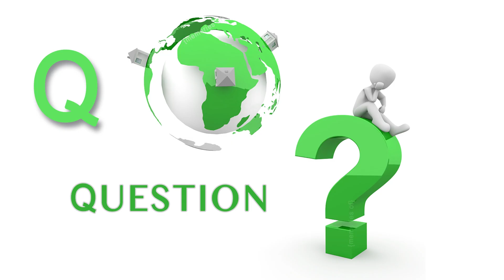Teaching Kids About Recycling, Climate Change. Sing, Learn ABC & Save the Earth!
English Alphabet / Phonics - Toddler Learning
Save the Planet - Contemporary Parents and Kids Edition
Recycle, Reuse and Environmental basics for toddlers and children thru fun and music, while learning the alphabet and English language at the same time.
Likes and Subscriptions mean a lot to a small YouTube channel like mine.
Graphic Design / Voice / Lyrics: Marijana Vujcic
Music, Music Arrangement and Audio & Video Production: Ivan Maricic
Any illegal reproduction of this content will result in immediate legal action. Channel {memories of} and/or Marijana Vujcic do not allow sampling for shorts or using this video or any part of this video without written consent.
For my Leo.

Learn Climate Change
Learn English language and Alphabet
Environmental Song for Toddlers and Children
Zero Emission - Zero Waste - No Pollution
Think Green
Electric Cars
Love your planet - be Eco Friendly
Lullaby
Eco-friendly for kids
Teaching kids about recycling
Environmental awareness for children
Fun and educational songs about environment
Teaching toddlers about sustainability
Interactive learning about recycling
engleski za decu
naucite engleski
engleske lekcije za decu